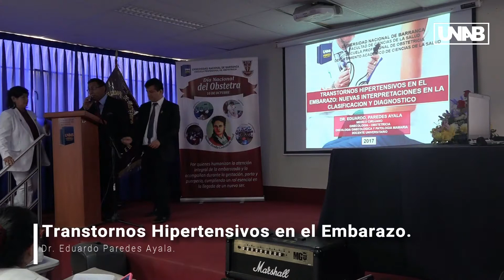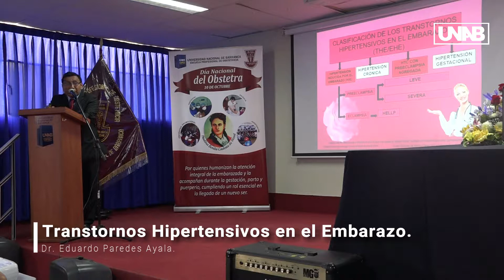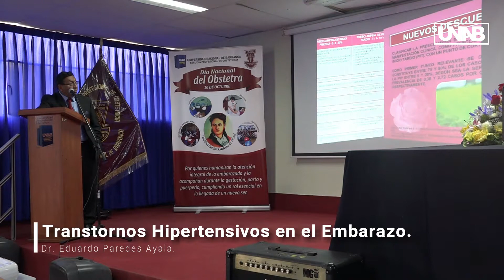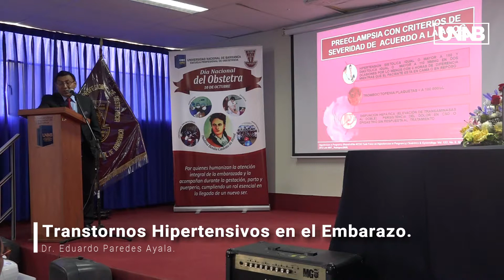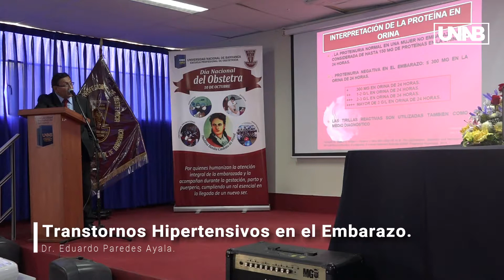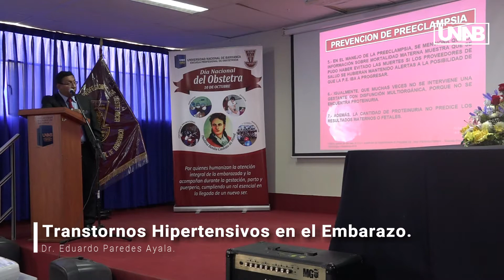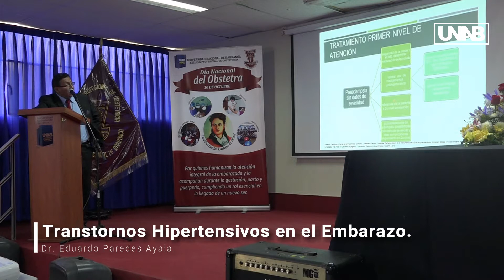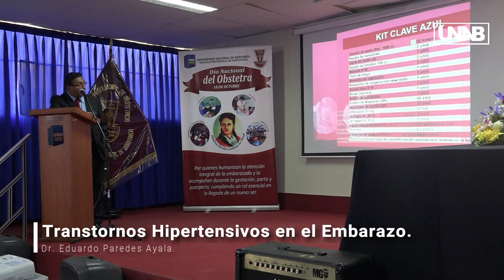Transtornos Hipertensivos en el Embarazo